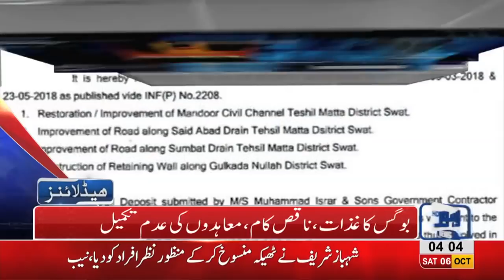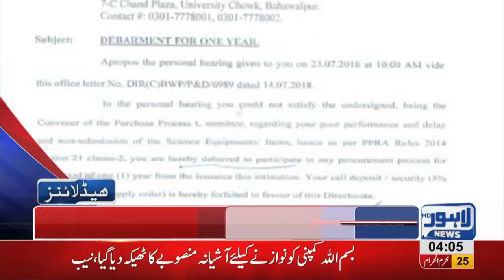04 AM Headlines Lahore News HD – 06 October 2018